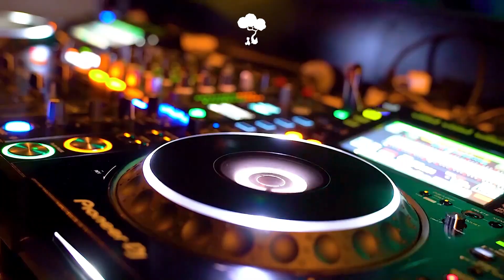Lochlainn - The Garden [Monstercat Remake]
Genre